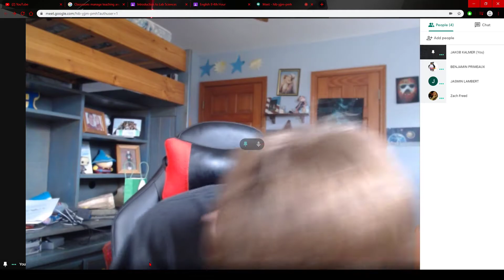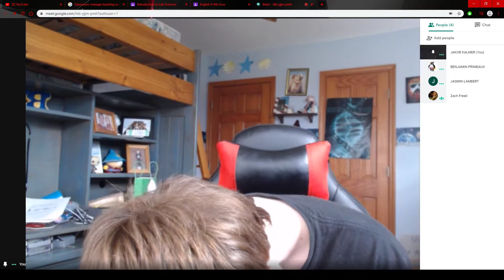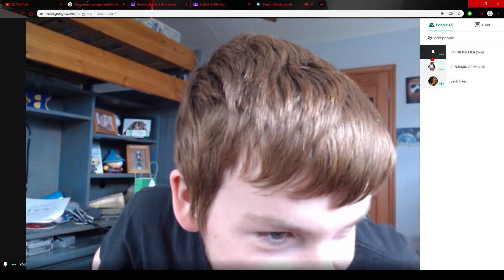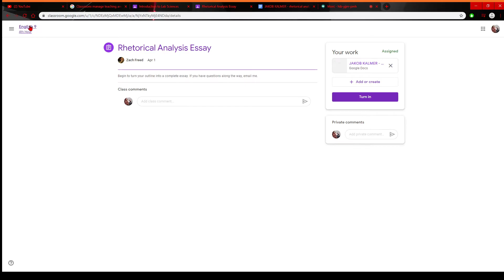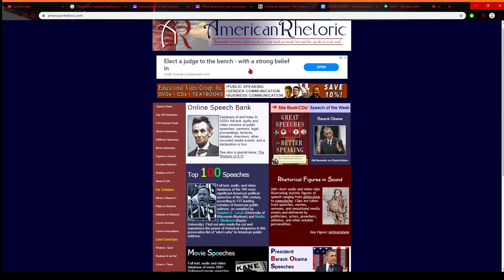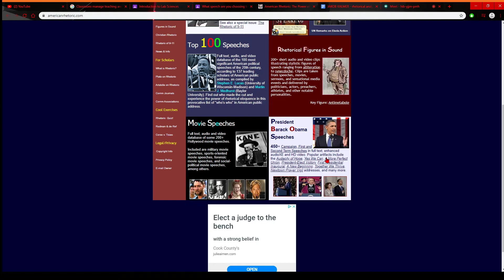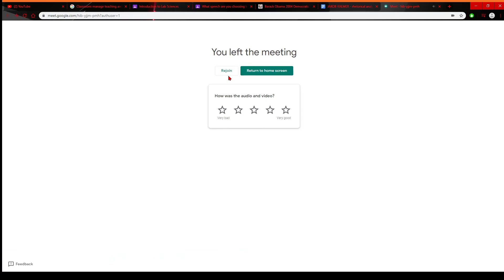GOOGLE HANGOUT MEETING WITH THE FREEDANATOR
I love Mr Freed and Nathan Miller i'm gonna marry them
Nsg Kenny 👿👿💯💯 not cappin 🚫🧢

JUST WHEN YOU THOUGHT IT WAS SAFE MOTHERFUCKER
Add me on the snap- sidestopkenny

Have a good one guys, take care of yourselfs and others. Love you all
- Jake (SideStopKenny) (Carlos Dante) (Nsg Kenny)